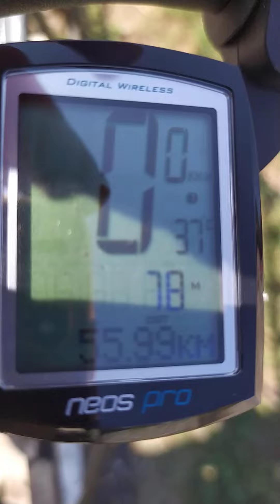Продолжение велопокатушки. Проехал половину дистанции. Впереди самое интересное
Половину дистанции проехал. Жарко. Но в лесу хорошо.И поля тоже имеют свой шарм